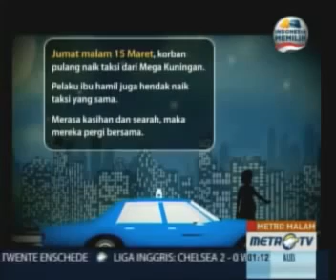Penodongan dengan Modus Rasa Iba Terjadi di Ciracas